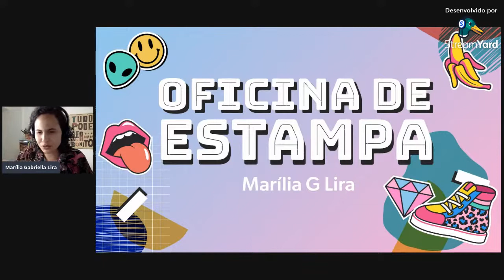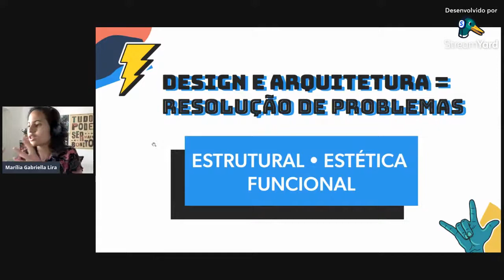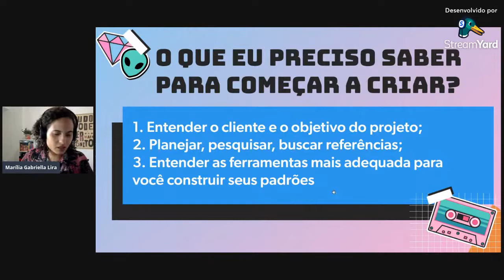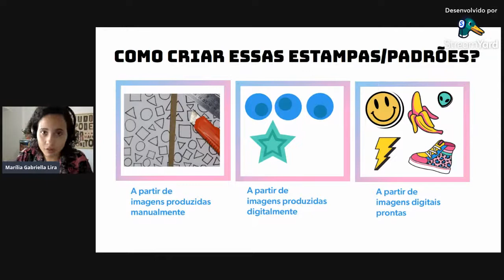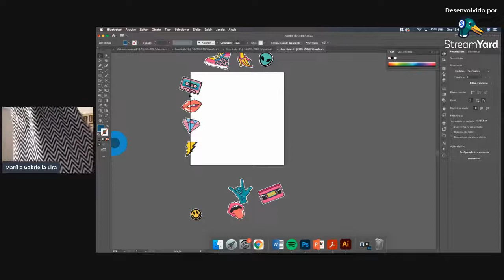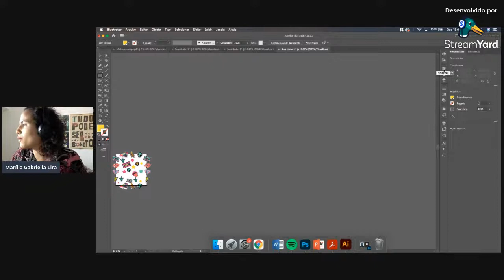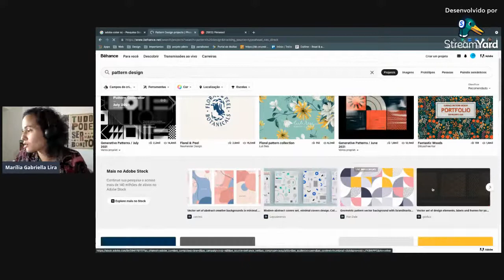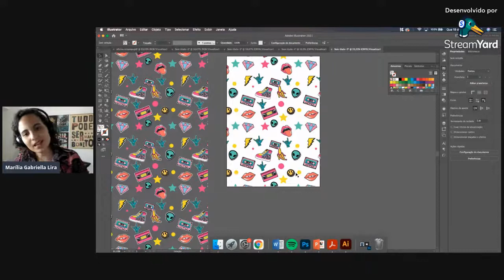Esquenta Arqui&Urb 2021.2. - Oficia estamparia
Oficina de estamparia com Profª. Marilia Lira